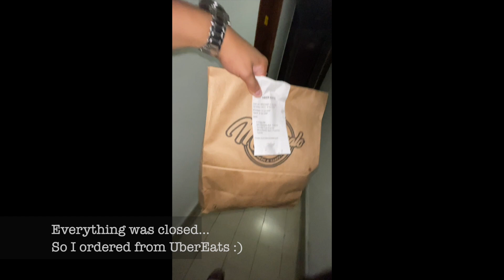Moving To Puerto Rico | First Week!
I moved to Puerto Rico and this is what happened the first week, I will be traveling around the island to get to know it very good so stay tuned if you liking this journey!

This first week was harsh because looking for where you're probably going to end up living for many months its no easy task I focused on something I was going to be comfortable and where to have fun as well without breaking the bank.

- ELLIPAL Mnemonic Metal for Private Keys